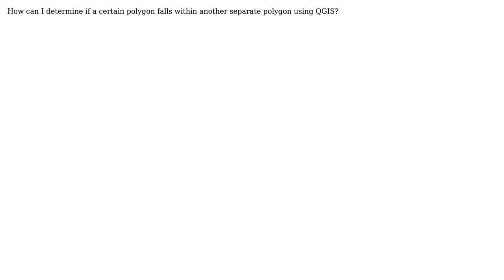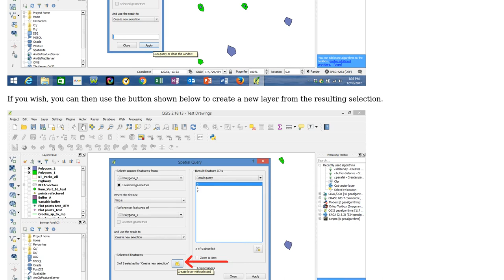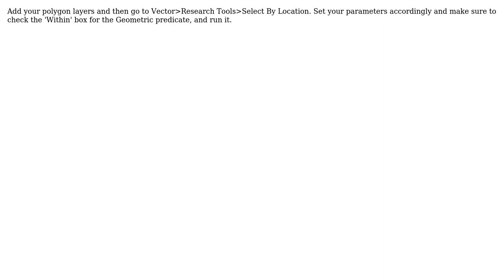GIS: Determining if polygon falls within another polygon using QGIS? (2 Solutions!!)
GIS: Determining if polygon falls within another polygon using QGIS?

With thanks & praise to God, and with thanks to the many people who have made this project possible! | Content (except music & images) licensed under CC BY-SA | Music | Images & others | With thanks to user PolyGeo user csft306 user cbunn user Ben W and the Stack Exchange Network Trademarks are property of their respective owners. You are responsible for your own actions.